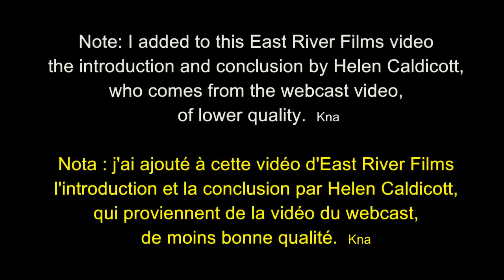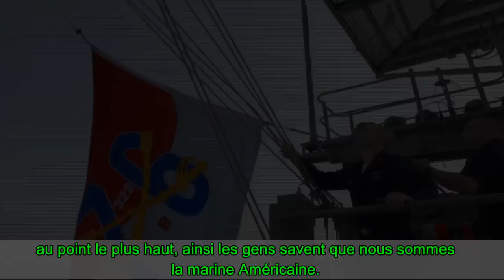Fukushima, des marins de l'US Navy contaminés 11.03.13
Le 11 Mars 2011, alors que le Japon connaît le séisme et le tsunami du Tohoku avec leurs terribles conséquences, le porte-avions de la marine Américaine USS Ronald Reagan, de la flotte du Pacifique, se dirige vers une escale de routine en Corée du Sud. Il modifie immédiatement sa route pour porter assistance aux populations sinistrées, et arrive en vue des côtes du Japon le lendemain même de la catastrophe, dans le cadre de l'opération spéciale "Tomodachi" (tomodachi sakusen, opération amis). Les hélicoptère du bord font la navette avec la terre ferme, livrant de l'eau, de la nourriture et diverses fournitures. Le bâtiment restera près de la côte, souvent à moins de 2 km de la centrale nucléaire détruite de Fukushima Daiichi, pendant environ 2 mois. Les deux quartiers-maîtres Jaime Plym et Maurice Enis, alors en service à bord du navire, témoignent du déroulement de cette période à bord.

Pendant les deux premières semaines, alors que les communications avec le monde extérieur sont coupées "par mesure de précaution", aucune mention n'est faite à l'équipage de la catastrophe nucléaire en cours à Fukushima ni d'un quelconque risque d'irradiation, de contamination radioactive. Tous ceux amenés à travailler à l'extérieur remplissent donc leur tâches comme d'habitude, sans précautions particulières. Par la suite, une rumeur de radioactivité ambiante commencera à circuler, on parlera d'une petite fuite radioactive dans une centrale nucléaire à terre. Des postes de contrôle de la radioactivité seront mis en place à bord, simplement pour tranquilliser les esprits, puisqu'il n'y a officiellement aucun danger. C'est lors d'un de ces contrôles "pour la forme" que Maurice Enis déclenchera les alarmes, lors de l'examen de ses mains. La cause de sa contamination : les drapeaux et cordages en polyester qu'il utilise pour les manoeuvrer à l'extérieur, et communiquer avec les autres navires.
Il ne pourra jamais savoir quelle dose de radioactivité il a reçue, et lorsqu'il insistera après avoir quitté l'armée pour récupérer son dossier médical, il apprendra que malheureusement, toutes les données concernant cette période ont été perdues...

Avec sa collègue Jaime Plym et plus d'une centaine d'autres membres de l'équipage, victimes comme lui de symptômes lié à l'exposition aux radiations et divers problèmes de santé, ils décident d'intenter une action en justice contre TEPCO, l'exploitant de la centrale de Fukushima, faute de pouvoir se retourner contre l'armée qu'ils ont quitté depuis, son équipière et lui.

Traduction française MEH, relecture édition & sous-titrage par mes soins.